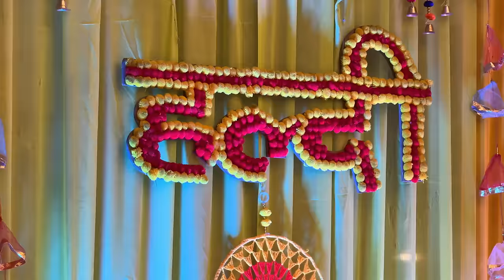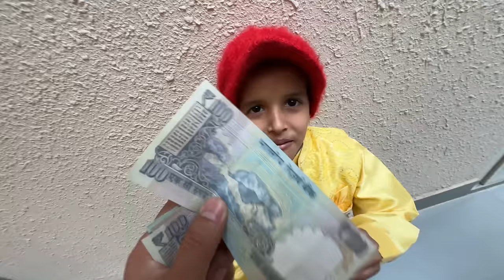Ye Rahi Hamari Black Porche 😍 Final Bye Bol Diya